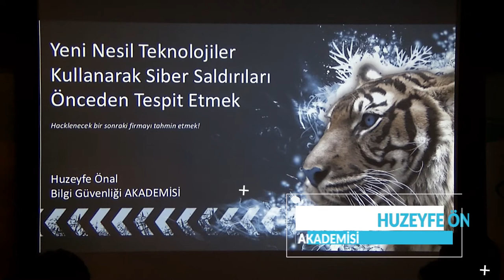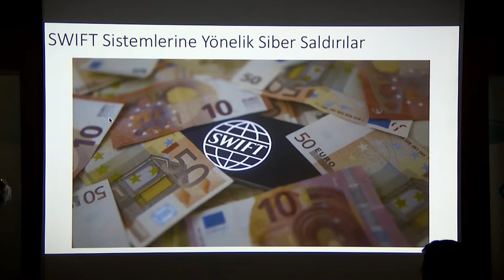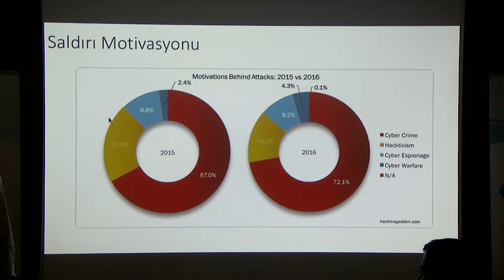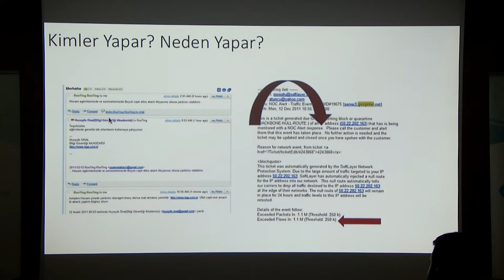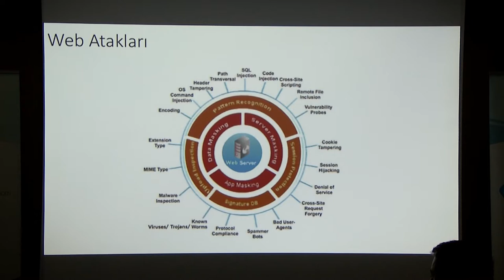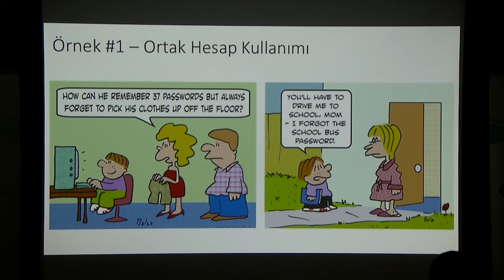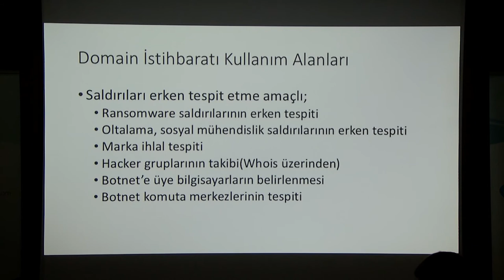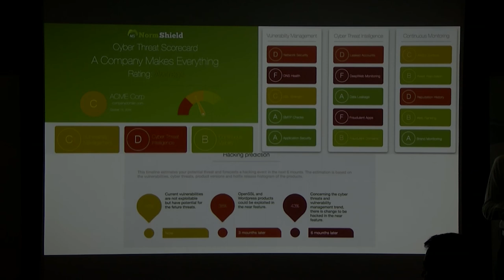Forecasting Cyber Breaches Using Machine Learning and Big Data - Hüzeyfe Önal (BGA)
Cyber security becomes very important topic for Enterprises. After big cyber attacks and breaches most of big company's stock value fall down. Most of companies are hacked with the same techniques, thus we can predict who's next, using old data and machine learning. Every company has a cyber risk score like finance score, using some security tools we can score every company and predict which company will be hacked for next 3-6 months using old breach data.

SOSYAL MEDYADA JAVA DAY ISTANBUL HESAPLARIMIZI TAKİP EDEBİLİRSİNİZ.